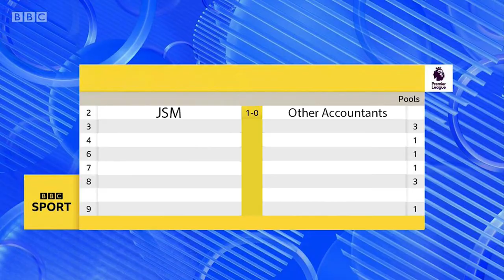JSM Partners Comedy Trailer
Here at JSM, we do things DIFFERENT.